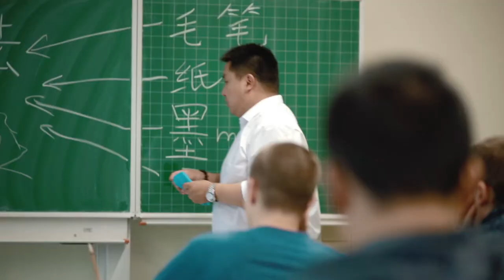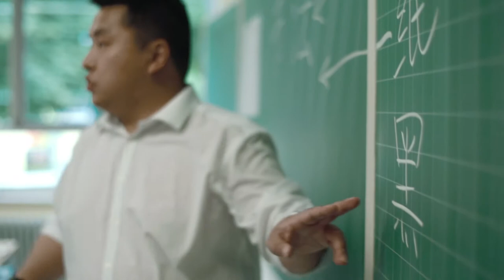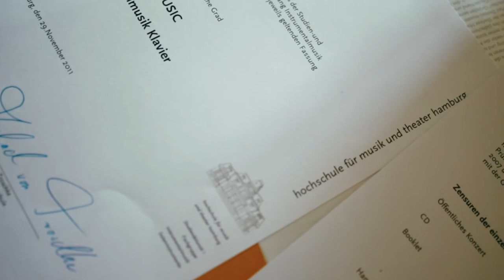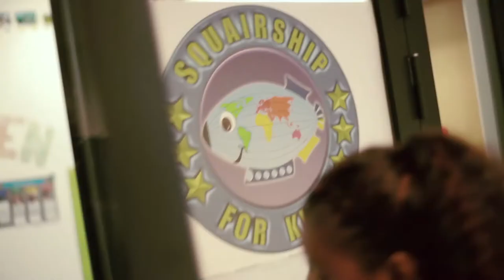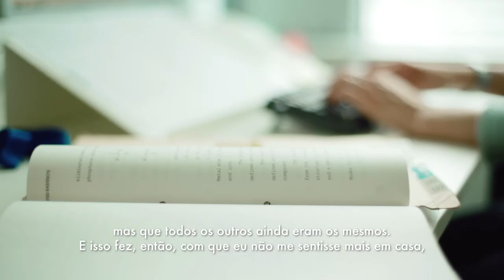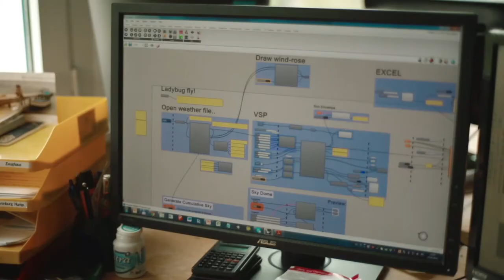German International Students Success Stories | Post-Graduate Experiences (Portuguese subtitle)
Six young people from around the world came to study in Germany some years ago. Today they are working in interesting companies in Germany or in their home countries. Find out what their lives look like now and how studying in Germany furthered their careers. © DAAD/Sarah Schultes